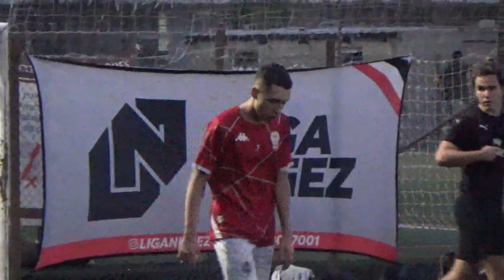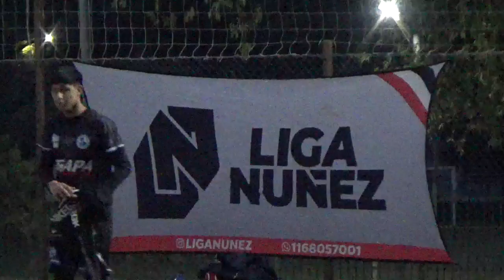COLI ARCE VS LOS TIGRES DE PIPO - LigaNuñez - SLD - 2/6/24